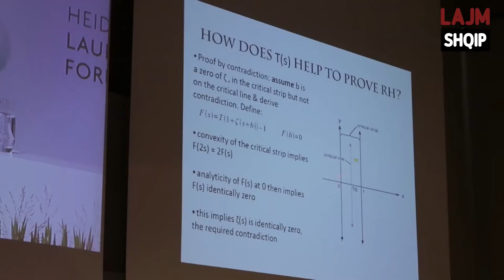Ky i moshuar e zgjidhi, po ju të rinjtë e zgjidhni dot këtë teoremë? (LAJM SHQIP)